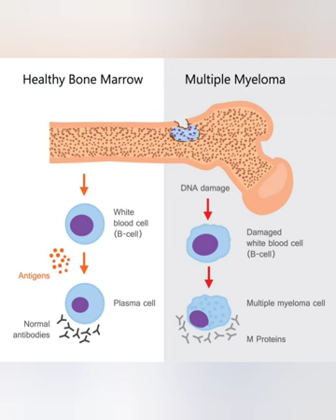Bence Jones Protein